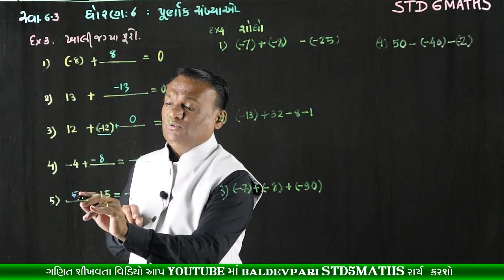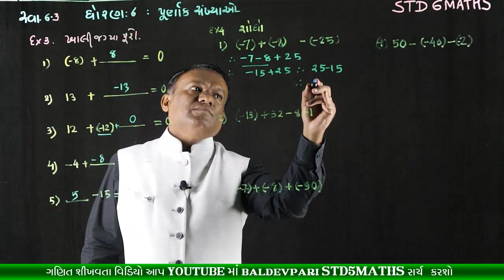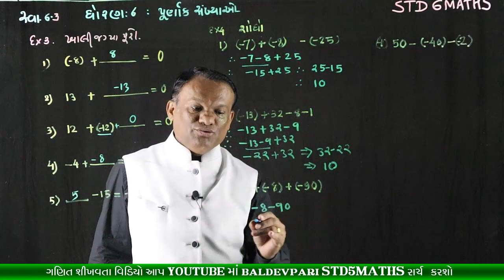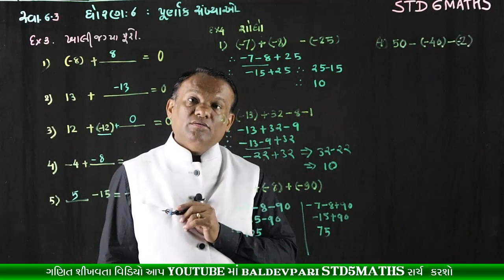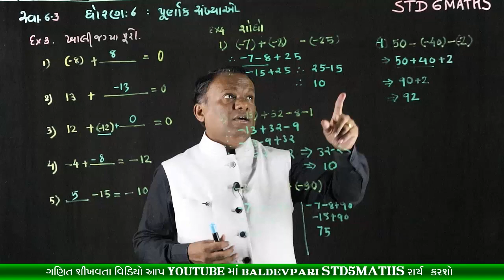STD-6 MATHS Integers CH-6 Part-5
નમસ્કાર મિત્રો

shorturl.at/svUVW

/playlist?list=PLyeDqv0HTMO1nGnJ3jKClF60vKKGqT6kF

ઝડપી ગુણાકાર અને વર્ગ કરવાની ટ્રિક-1